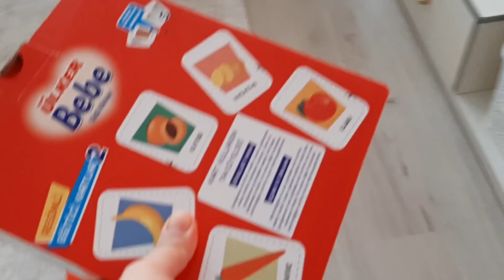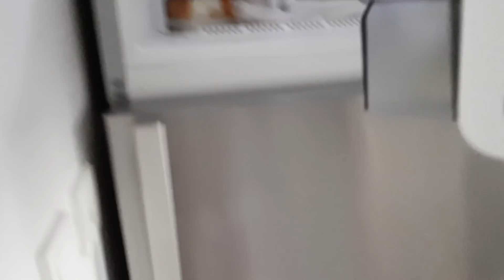Efe bir deney yaptı.Boş su şişesinin içindeki kalemi elini sürmeden çıkarabilecek mi acaba?